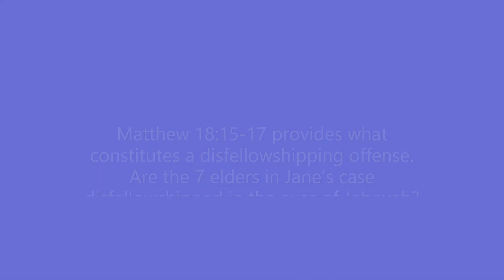Are the 7 elders in Plain Jane's case disfellowshipped according to Mat. 18:15-17? YES THEY ARE!